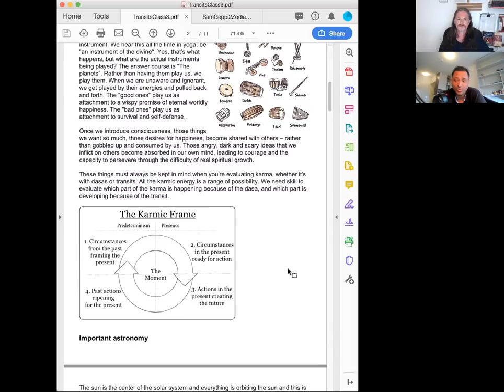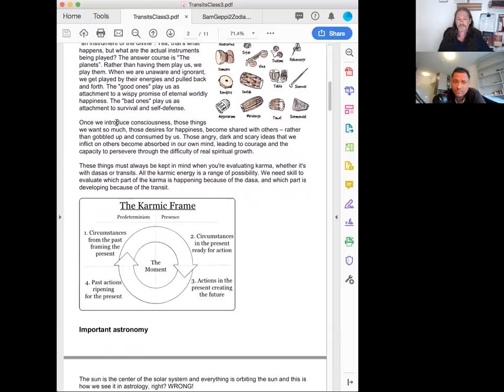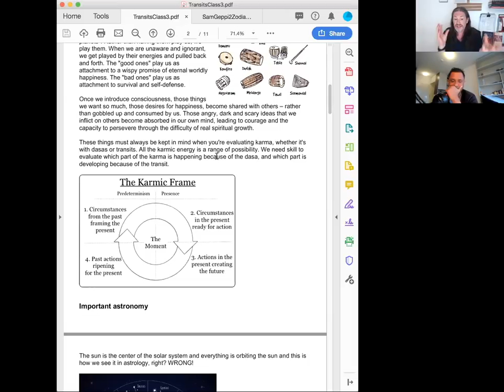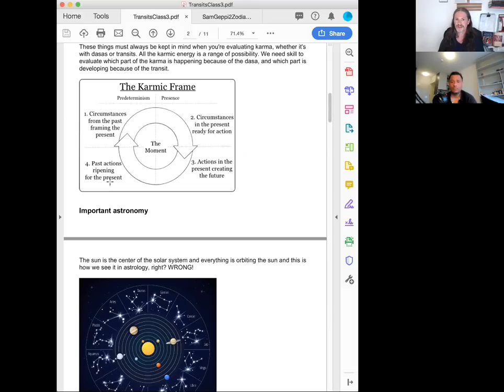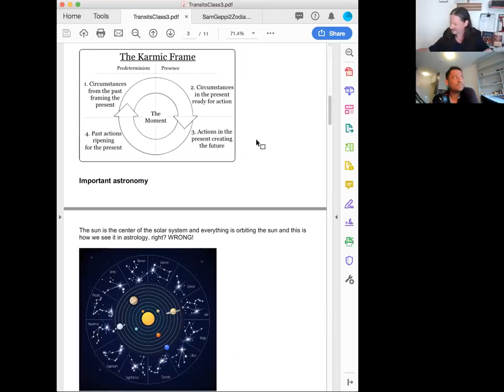LIFE PURPOSE USING ASTROLOGY - SAM GEPPI (PART 3/4)